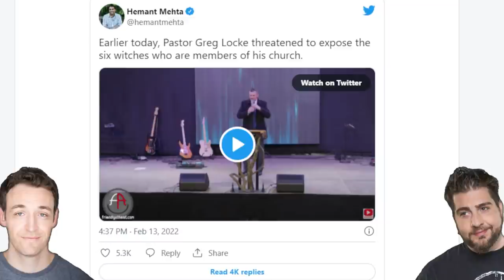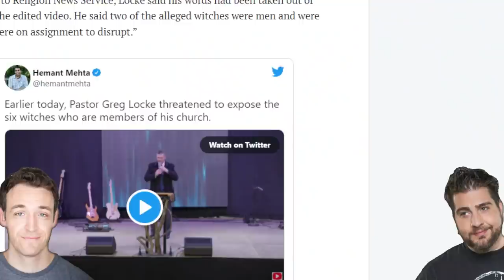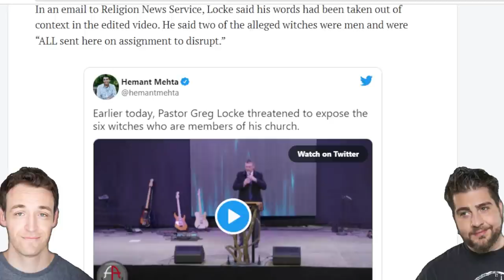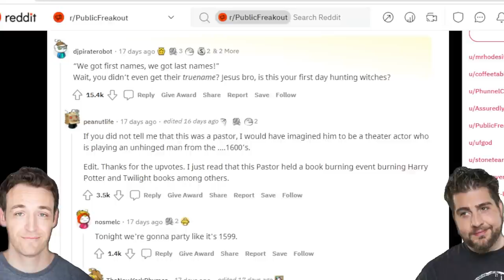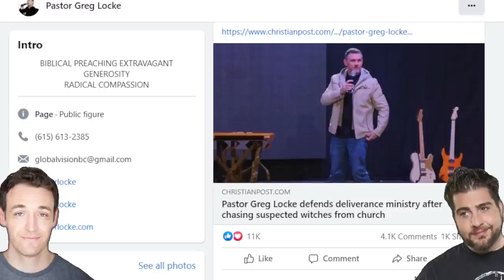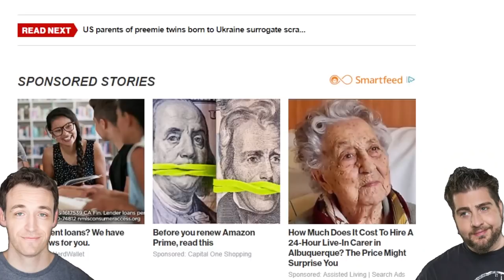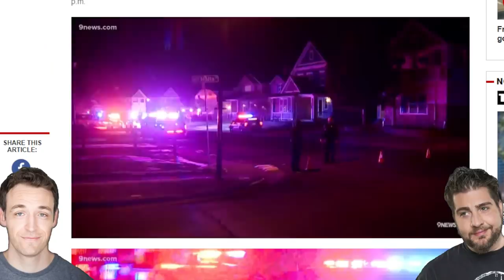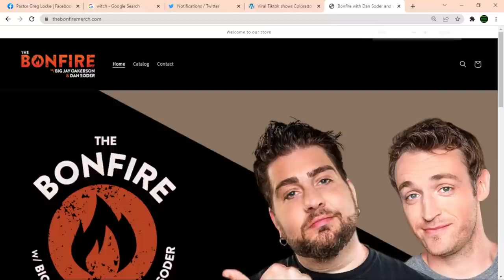The Bonfire(W/Video) Pastor Greg Locke threatens to expose six witches who are members of his church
cracklecrackle campers. TheBonfire w/Bideo is back again!
Pastor Greg Locke threatens to expose six witches who are members of his church.

A little bonus at the end with high schoolers breaking and falling through the floor of grandparents home during house party